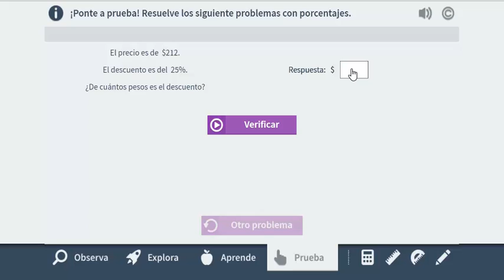Tráiler Problemas con porcentajes